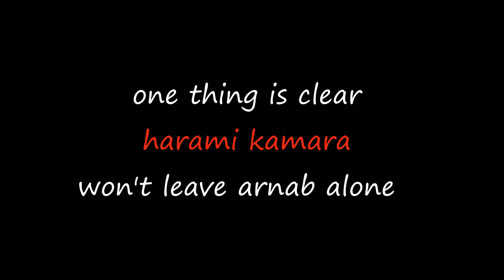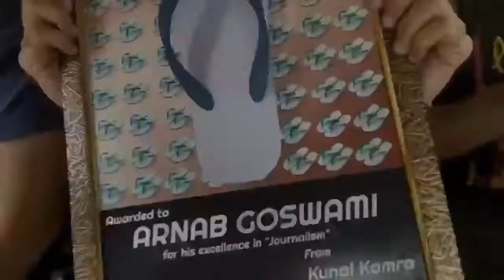kamara gifts arnab shorts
shorts